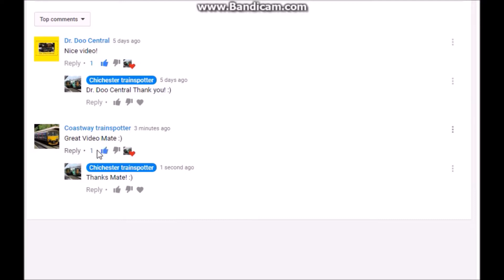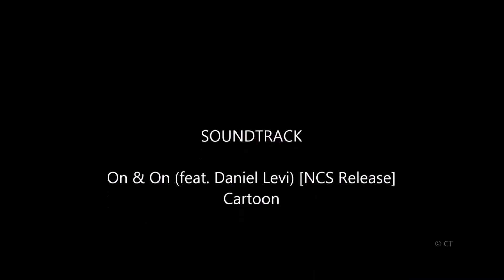(1080p HD) Trains & Tones @ Barnham Railway Station - 17/06/17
This Video:@ Barnham Railway Station. Filmed 17th June 2017 - Enjoy

**I DON'T Sub for Sub so don't bother asking and don't advertise your own videos on my videos**

NOTE: Sorry This video was late it was because i did not have time to make videos.